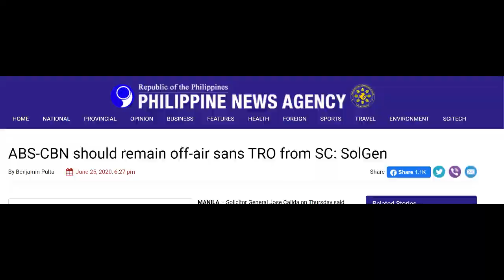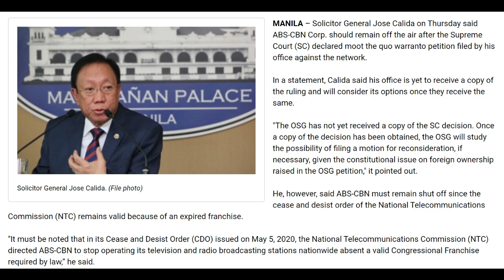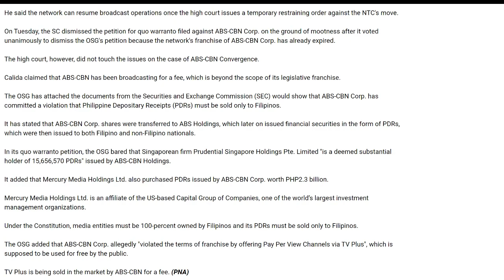ABS CBN MAG OVER ALL SHUTDOWN NAKAPAMILYA STARS PAANO NA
Mananatili pa ring sarado ang Abs-Cbn ayon sa SC kahit pa nabasura ang quo warranto petition ni Solgen Jose Calida dahil madali lamang daw iintindihin na expired na talaga ang prangkisa ng network.

Solgen Jose Calida
Angel locsin
Angel locsin iba yan
Coco Martin
Coco Martin ang probinsiyano
Kim chiu
Kim chiu love thy woman
Gabby Lopez
Carlo Katigbak
Rodante Marcoleta
Gabby Lopez citizenship
Jose calida vs coco Martin
Jose calida vs Abs-Cbn
Jose calida to Gabby lopez
Rodante Marcoleta vs Abs cbn
Abs-Cbn franchise hearing
Abs-Cbn shutdown
Abs cbn overall shutdown